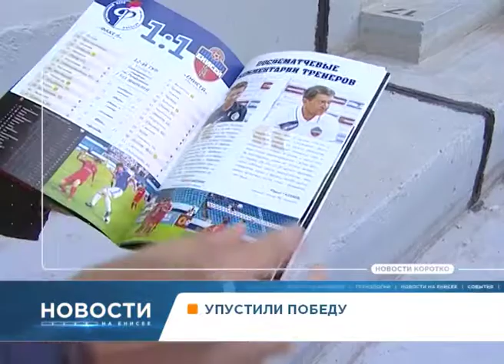Ничья в матче «Енисея» с «Балтикой» и обновление тротуаров: короткие новости 14 сентября